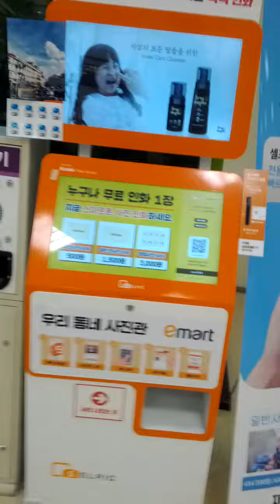E Mart Mok Dong Branch-26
Thu 18th Nov 2021(AH 1443 Rabi Ul-Thani 13rd)..
And I've sold 5 empty bottles for my mother in law here...